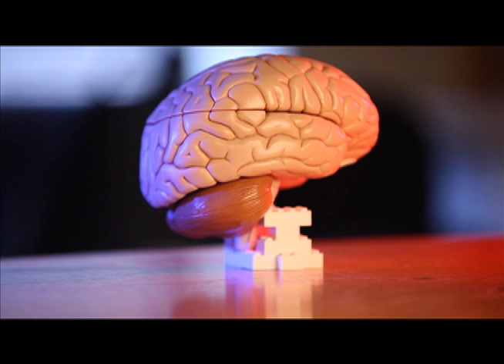SA2 Advance Preview: The Discriminating Role of the Blood Brain Barrier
SA2 Facebook Face-Off: check out our advance preview of the Science Action Year 2 videos, and cast your vote for your favorite video!

Science & Engineering: how the blood brain barrier allows our brain to draw precious oxygen from the bloodstream, while maintaining a protective guard against bacterial invasion.